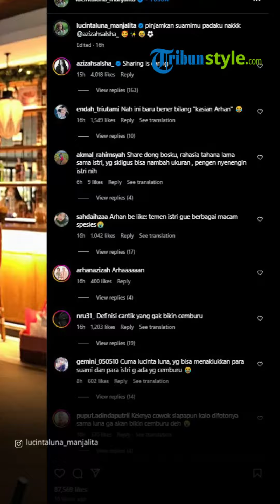BEGINI POTRET Lucinta Luna Sedang Rangkul Pratama Arhan, Azizah Salsha: Sharing is Carring!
TRIBUN-VIDEO.COM, Jakarta – Lucinta Luna kembali menarik perhatian public dalam postingan terbarunya bersama suami Azizah Salsha, Pratama Arhan.

Dalam postingan tersebut, Lucinta Luna terlihat berpose merangkul Pratama Arhan bak sangat akrab.

Pratama Arhan terlihat tertawa lebar saat pundaknya dirangkul oleh Lucinta Luna.

Artikel ini telah tayang di TribunLampung.co.id dengan judul Rangkul Pratama Arhan, Lucinta Luna Ingin Pinjam untuk Jadikan Suami,